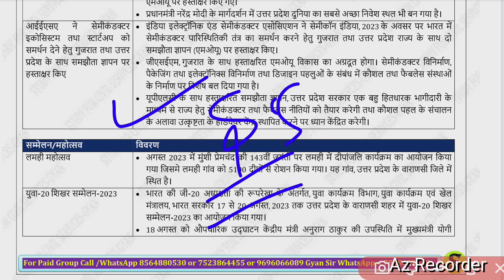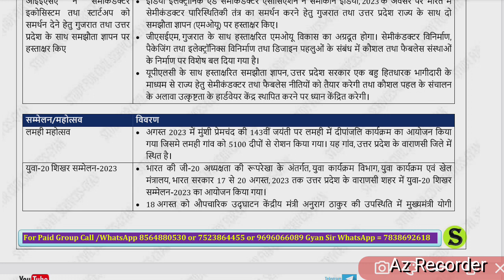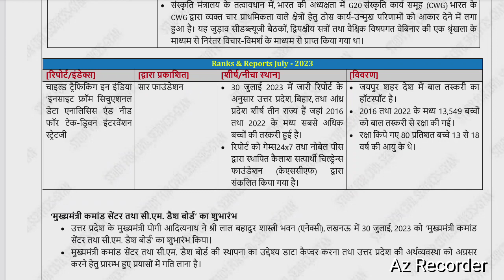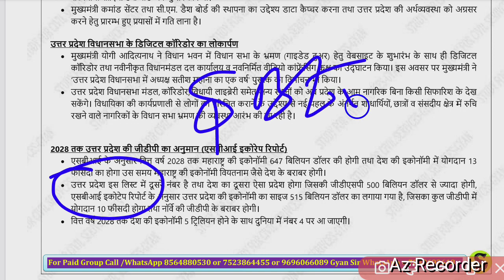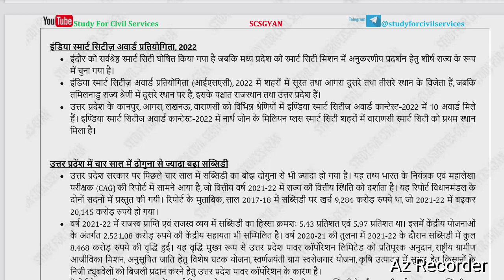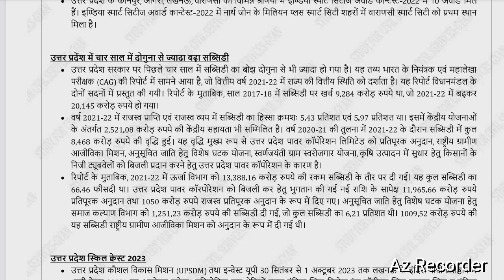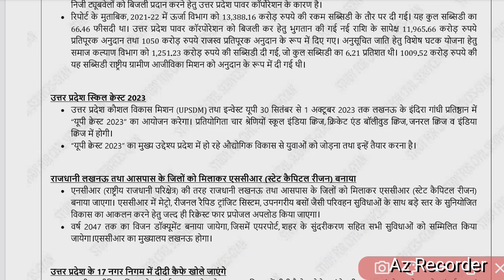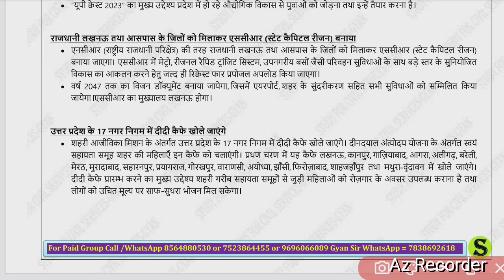Up special Current Affairs August 2023 | Uppsc prelims 2024 | By Study For Civil Services